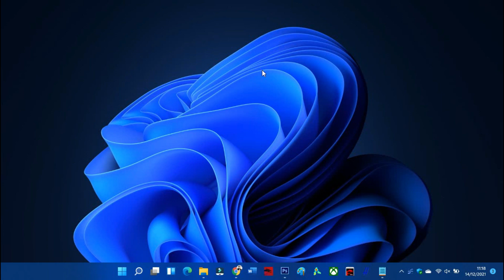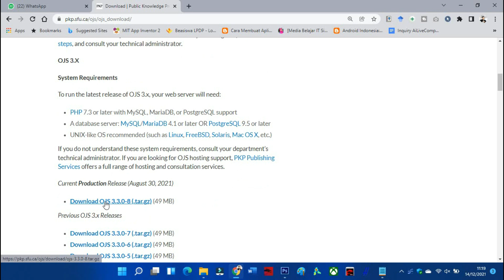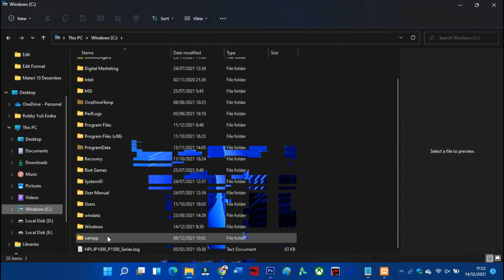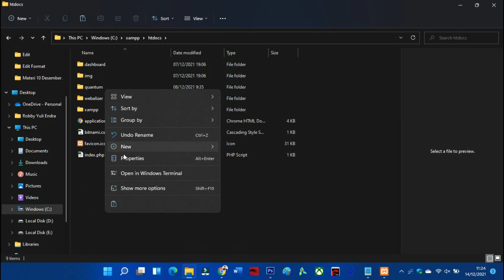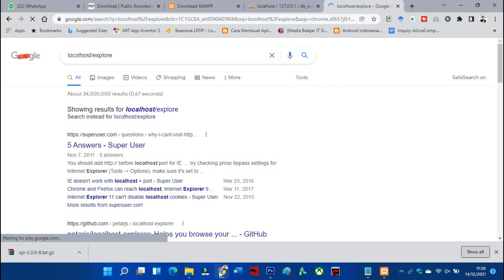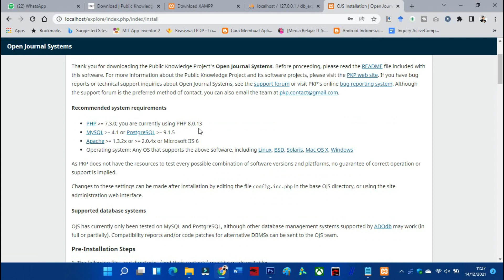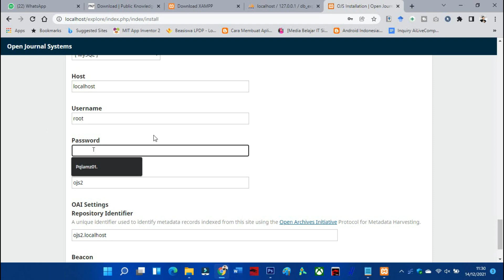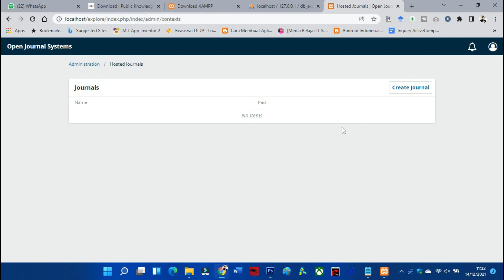CARA INSTALL OJS DI LOCALHOST TERBARU ?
Pada video kali ini saya akan membahas dan memberikan tutorial bagaimana cara install ojs atau open journal system secara lokal atau localhost. Ojs merupakan aplikasi open source untuk membantu para pengelola jurnal melakukan publikasi jurnal atau artikel ilmiah. buat teman-teman pengelola jurnal sebaiknya yang ingin membuat design atau mempelajari ojs dapat mencoba-coba install ojs di localhost, mau tau caranya silahkan simak tutorial berikut ini.